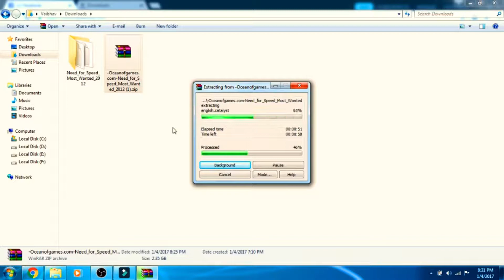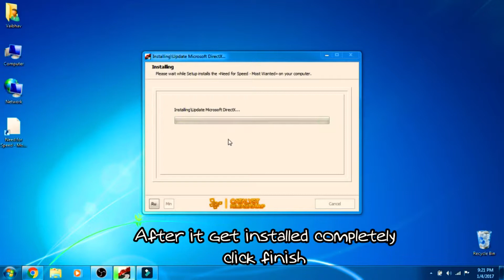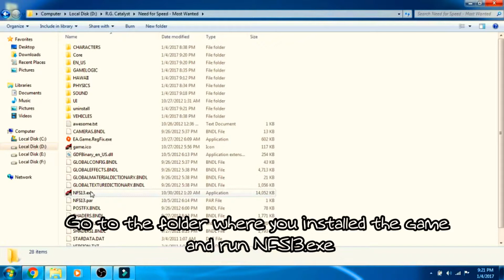Download Need For Speed Most Wanted 2012 ¦ SPEED RUN 🚔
Need for Speed: Most Wanted is an open world racing game developed by Criterion Games and published by Electronic Arts.

Platforms: Android, Microsoft Windows, PlayStation 3, Xbox 360, iOS, PlayStation Vita and many more..

Here are the Need For Speed: Most Wanted (2012) System Requirements (Minimum)

CPU: Core 2 Duo 2.4 GHZ or Althon X2 2.7 GHz.

OS: Windows Vista (Service Pack 2) 32-Bit.

VIDEO CARD: ATI RADEON 3870 or higher performance / NVIDIA GEFORCE 8800 GT or higher performance.

Rockport is a fictional region in which Need for Speed: Most Wanted takes place. It is divided into three boroughs; Rosewood, Camden Beach and Downtown Rockport.

Most Wanted Top 10

The Most Wanted Top 10 are the elite street racing champions of Fairhaven. To gain prestige and access to their supercars, you'll need to defeat each of them in a one-on-one race. Beating them releases their car into the citys a wandering, free-roaming vehicle. Take Down the car to claim it and add it to your garage.

Top ten most wanted cars

10.Alfa Romeo 4C Concept

9.Shelby Cobra 427

8.Mercedes-Benz Sl 65 AMG

7.Lexus LFA

6.McLaren MP4-12C

5.Porsche 918 Spyder Concept

4.Lamborghini Aventador

3.Bugatti Veyron Super Sports

2.Pagini Huayra

1.Koenigsegg Agera R

Enjoy Playing!